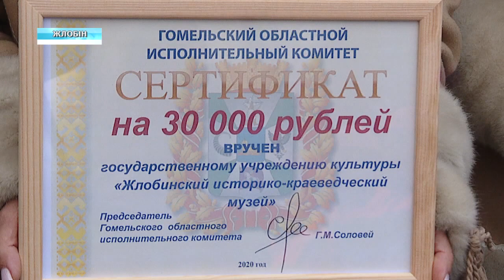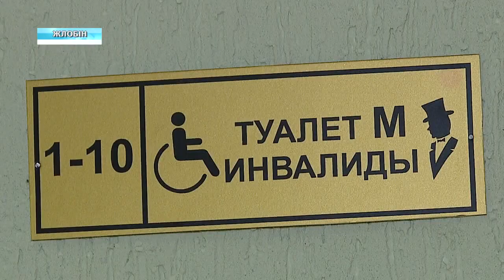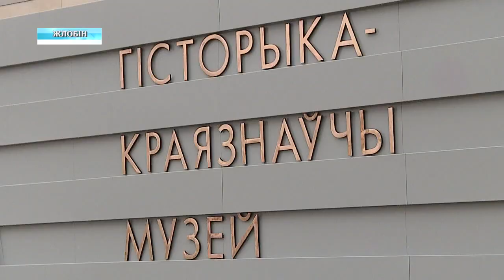Жлобинский историко-краеведческий музей переехал в новое здание